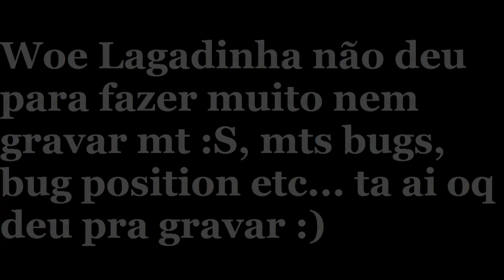Woe Snoway ~ 21/01/2014 By DestroyerSinxD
woe lagadinha dando mts bufs positions, sem falar da sorte de dar pau no ts :S, mais é nois gogo snoway ~!